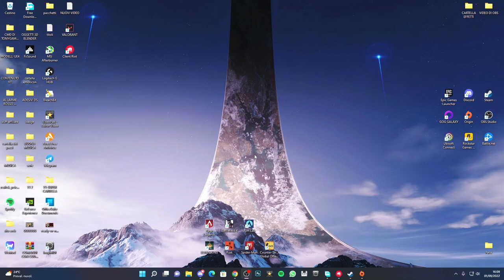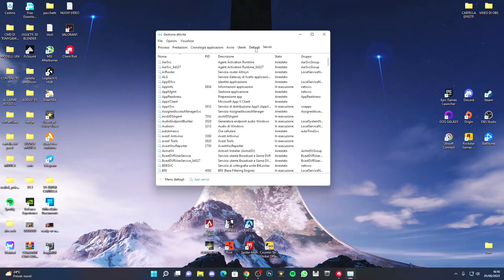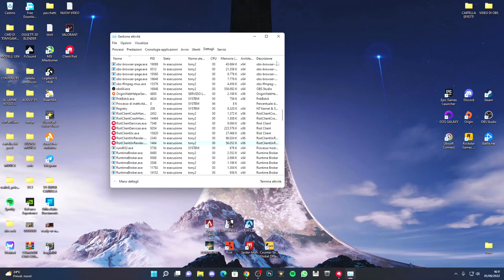COME RISOLVERE IL DOWNLOAD LENTO (0.1 KB/s) E PROBLEMI ALL'AVVIO SU VALORANT - TUTORIAL ITA 2022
Problemi a scaricare VALORANT?? ecco la soluzione su come risolvere

PC:
MOBO: B450 GAMING PLUS
CPU: R5 3600
GPU: 1660 SUPER
RAM: 16 GB
CASE: 4000D AIRFLOW CASE CORSAIR

VIDEO TUTORIAL
               GAMES---TECH---MICROSOFT